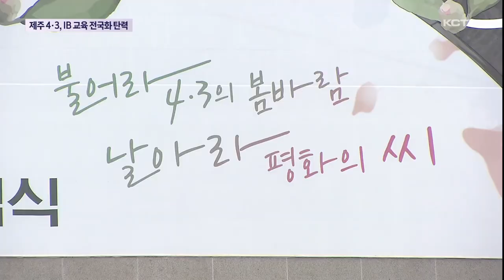제주 4.3 · IB교육 전국화 '탄력'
어제 4.3추념식에는 처음으로 전국 시도교육감이 합동 참배하며 눈길을 끌었는데요.

6년 만에 제주에서 열린 이번 시도교육감협의회 제주총회는 미래 세대에 대한 제주 4.3교육의 필요성과 선도적으로 추진해 온 제주 IB를 알리는 기회가 됐습니다.

제주4.3평화공원 내 행방불명인 묘역에 서귀포 온평초 학생들이 찾았습니다.

인솔 교사로부터 국가 폭력에 사라진 이들의 대한 설명이 이어지고 참혹했던 제주 역사에 대해 알게 됩니다.

[김수아, 김다희 / 서귀포 온평초 3학년 ]
"희생당한 사람이 많아서 좀 슬펐어요. 비석이 많은 거 보고 깜짝 놀랐어요."

이처럼 자라나는 미래 세대들에게 제주 4.3을 알리기 위한 노력에 힘이 실릴 전망입니다.

4.3평화공원에서 봉행된 추념식에 전국 각 시도를 대표하는 교육수장이 참석했습니다.

보수와 진보 진영을 떠나 우리나라 현대사의 가장 큰 비극이라는 4.3 희생자를 위로하고 추모하기 위해섭니다.

이번 합동 참배는 전국시도교육감 협의회 제주 총회에 맞춰 김광수 교육감의 제안으로 이뤄졌습니다.

총회에서 김광수 제주도교육감은 미래 세대들에 대한 4.3교육의 필요성을 강조했습니다.

또 전국의 청소년들이 제주 4.3에 관심을 가질 수 있도록 후속 계획도 내놨습니다.

"4.3 평화인권교육의 세계화를 위하여 전국 청소년 4.3 영어 스피치 대회를 개최할 계획이며, 중국과 대만 교육청 등과 국외 교류 연수를 추진하고 있습니다."

전국 시도교육감들도 미래 세대에 대한 4.3교육의 필요성에 공감했습니다.

[조희연 / 전국시도교육감협의회장 (서울시교육감)]
"아픔과 상처를 이해하고 공감함으로써 우리 마음에도 봄바람이 불고 이러한 바람의 물결이 교육계를 비롯한 사회 전반에 화해와 평화의 의식을 널리 퍼뜨려 나가기를 소망해 봅니다."

전국시도교육감협의회 제주 개최는 제주 공교육의 성과를 알리는 자리도 됐습니다.

특히 전북교육청과는 정책 협의회를 통해 IB교육 등 공교육의 경쟁력 강화와 협력방안을 논의했습니다.

코로나 등의 영향으로 지난 2018년 이후 6년 만에 제주에서 열린 전국시도교육감협의회는 제주 4.3교육의 전국화와 IB 등 제주 공교육의 경쟁력을 알리는 기회가 됐습니다.